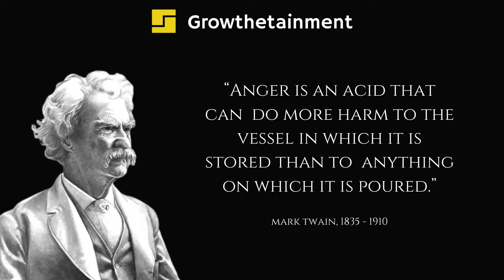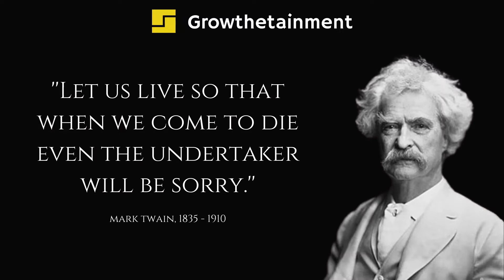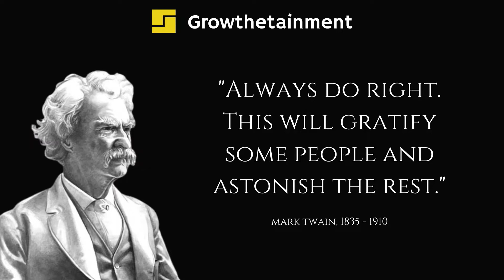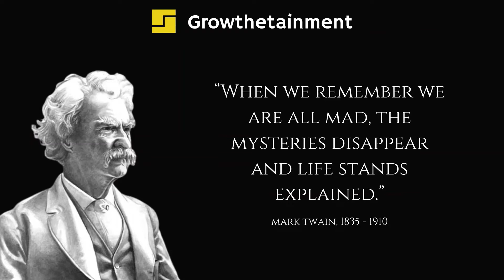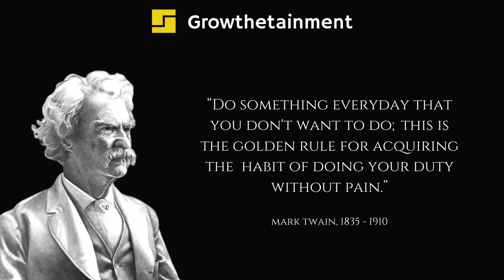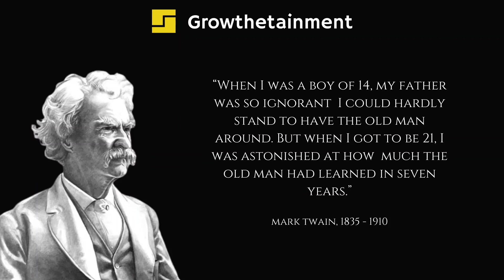53 Mark Twain Quotes That Will Inspire You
53 Mark Twain Quotes That Will Inspire You

Essential reading for personal development enthusiasts:

Release Your Brakes! - Jim W Newman
Tough-Minded Management - Joe D. Batten
Tough-Minded Leadership - Joe D. Batten
Beyond Order: 12 More Rules for Life
Maps of Meaning: The Architecture of Belief
You 2: A High-Velocity Formula for Multiplying Your Personal Effectiveness
Swim with the Sharks Without Being Eaten Alive
Getting Things Done: The Art of Stress-Free Productivity
Winning Through Intimidation
The Quantum Leap Strategy